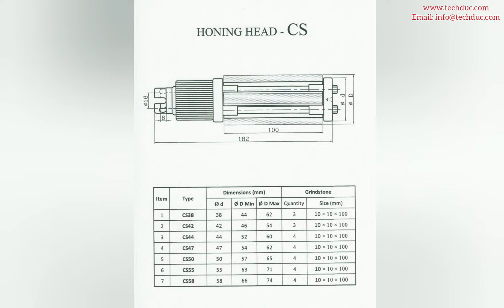Setting Up Cylinder Honing Head - CS Series | TECHDUC Machinery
TECHDUC MACHINERY
This honing head is used in our honing machine HS-150 and HMA-120

70 lien khu 5-6 st., ward Binh Hung Hoa B, Bình Tân Dist., HCMC, VIETNAM